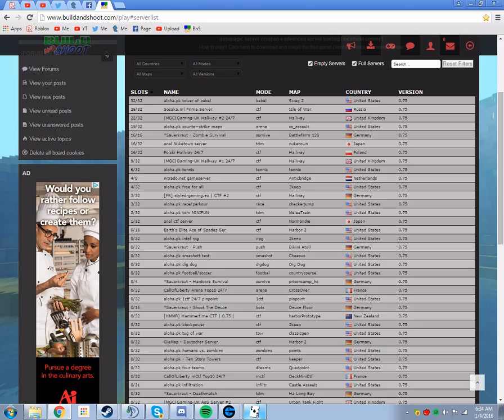Build and Shoot Ⓧ Talking And Shooting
Not talking by myself, no Sir.